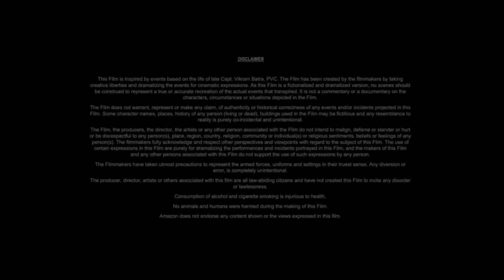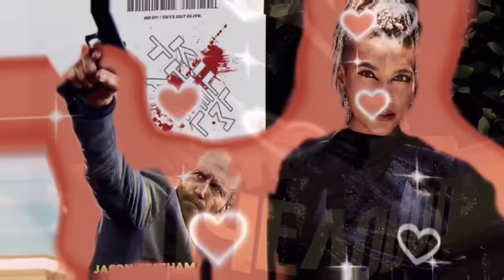The Beekeeper 2 (2025) Movie || Jason Statham, Josh Hutcherson, Phylicia || Review And Facts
Movie Credits
The Beekeeper is a 2025 upcoming American action thriller film directed by David Ayer and written by Kurt Wimmer. The film stars Jason Statham, Emmy Raver-Lampman, Josh Hutcherson, Bobby Naderi, Phylicia Rashad, Jemma Redgrave and Jeremy Irons. When his good-hearted landlady commits suicide after losing her charity's funds to a phishing scam, former